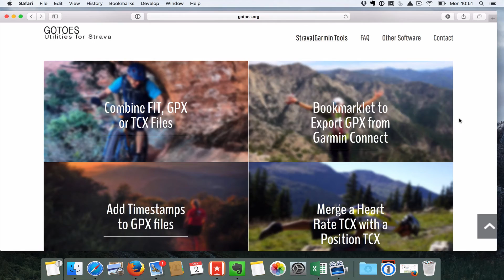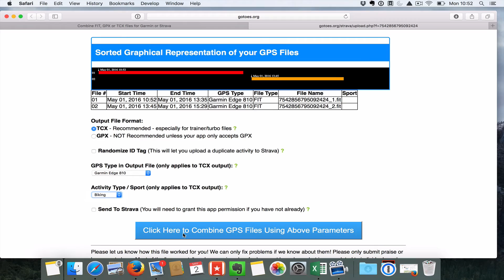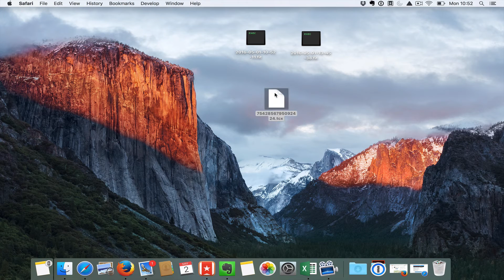Combining multiple Garmin GPX/FIT files for Strava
A short video showing you how to combine Garmin files to upload one ride to Strava.